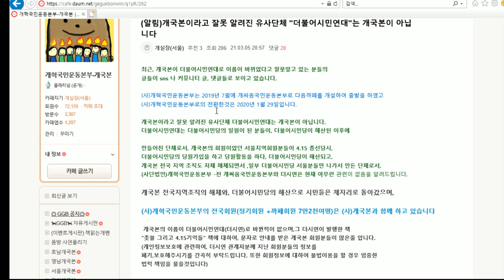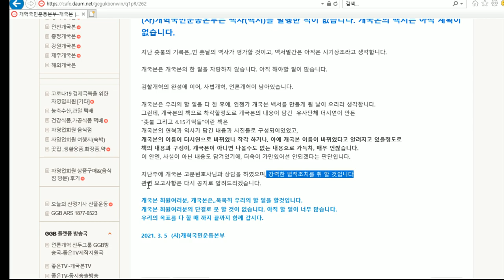개국본 사칭하는 유사단체 더불어시민연대 강력한 법적조치 예고